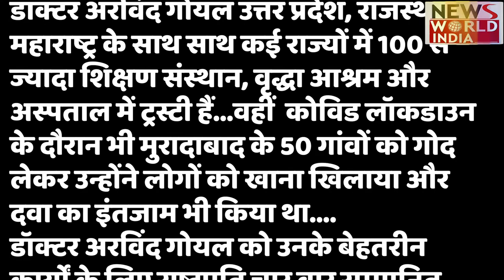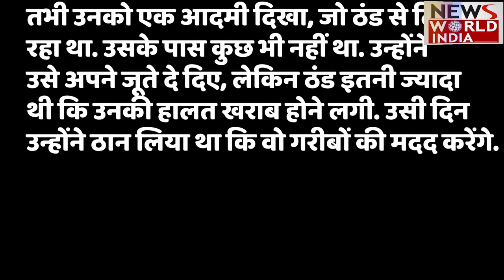Arvind Goyal Donate Property: 600 करोड़ की दौलत गरीबों को दान कर दी, अपने पास रखा बस एक घर !!